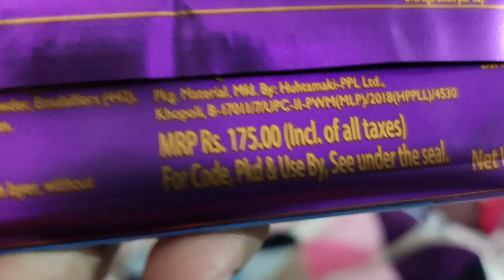Algrow Bhai Ne Meri Taarif Kardi ! 10DaysChallenge by @Algrow ! Daily Vlog Day 2 ! Siddy Dash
Dosto it is the happiest day of my life, a big fan boy moment for me, Algrow bhai ne comment karke taarif kardiya mere Day 1 Video me, Please aap log check kar sakte.

Rourkela Vlogs
Rourkela Youtuber

Please ignore below keywords-

10dayschallenge @Algrow - about 10 days challenge by algrow.
10dayschallenge real ya fake || reality || full proof algrow algrow.

 About 10 days challenge by algrow.

10dayschallenge real ya fake || reality || full proof algrow algrow.

10dayschallenge real ya fake || reality || full proof😆😆...

@algrow challenge 10days10videos 10dayschallenge ...

10 days challenge
10dayschallenge
how to edit like algrow
how to grow gaming channel
algrow
how to make video like algrow
critik algrow
how to viral short video on
youtube algrow
algrow face reveal
algrow description